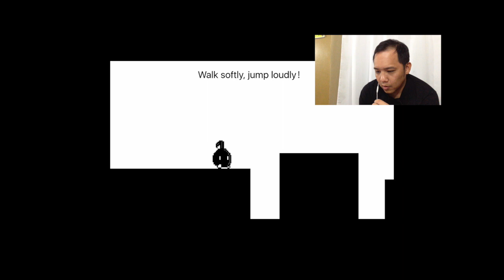ท้าเล่น Don't Stop Eight Note ส่งคำท้าหา "Beat LastShot"และ"Saming tools" :T3B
ช่องดังๆเค้าเล่นกัน ขอบ้างครับ .บอกเลยผม "กาก" มากกกก
ส่งคำท้าหา "Beat LastShot"และ"Saming tools"